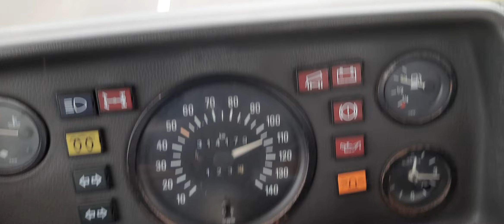Mercedes 310D 1991' Bremer Kaczka Fan of Driving